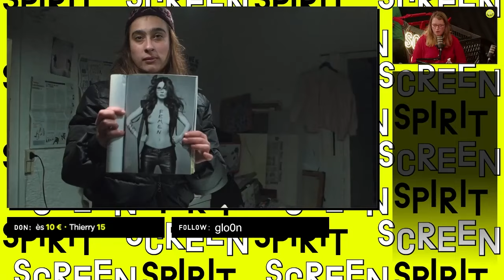SCREEN SPIRIT #8 : L'émission ciné ! Vampires 🧛‍♀️ Avec @JulienJosselin, @MonsieurBobine et Maureen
L'émission ciné sur Twitch, tournée en salle et en public 📽🖥 En direct du @cinemaleconcordenantes2613. Présentée par @JulienJosselin en compagnie des chroniqueurs @MonsieurBobine et Maureen du concorde ! Et accompagnés de l'équipe du film

Au programme, les sorties et actus ciné, un focus sur le film Vampire humaniste cherche suicidaire consentant de Ariane Louis-Seize en sa présence et celle des acteur.rice.s Sara Montpetit et Félix-Antoine Bénard, un flashback sur Dune, les recos Shadowz de Julien Josselin, et l'OFNI sur Apolonia, Apolonia de Léa Glob !

Chapitrage :
00:00 : Présentation
04:21 : Les sorties ciné
17:10 : Le Grand Angle, Focus sur Vampire Humaniste Cherche Suicidaire Consentant
55:10 : Sélection Shadowz
1:00:38 : Flashback Dune
1:12:56 : L'OFNI - Apolonia, Apolonia
1:20:56 : L'Actu Ciné
1:28:17 : Le Quiz

Prochaine émission le 6 avril au Club de l'étoile à Paris !